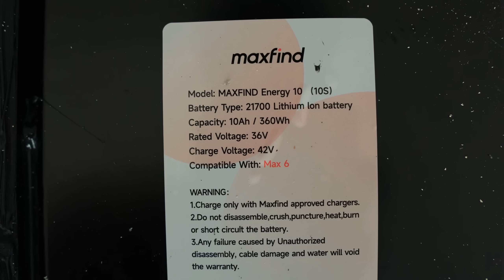Maxfind MAX6 Electric Skateboard Black Friday Sale - The Best Choice for Long Commutes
This Black Friday, take advantage of the great deals on the MAXFIND MAX6 electric skateboard!
As the best range option in its price range, the MAX6 lets you ride up to 31Miles / 50Km Range on a single charge, making it easy to tackle every corner of the city without the need for frequent recharging.
Gorgeous RGB ambient lights add even more personality to your ride, and the Smart Control app keeps you in control!
Great opportunity to upgrade your riding experience! 🛹